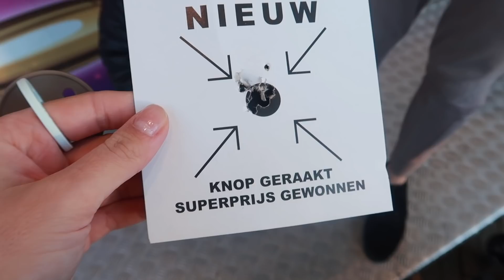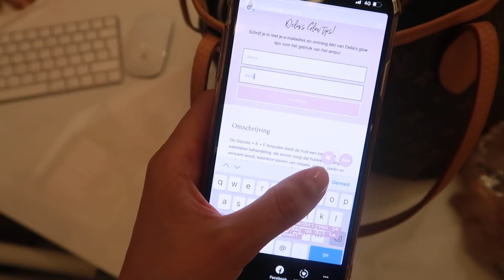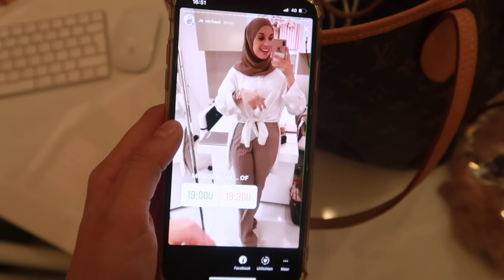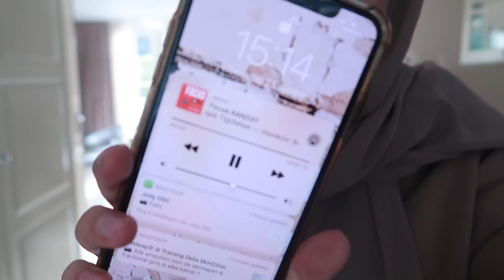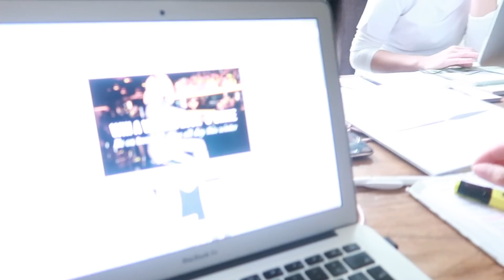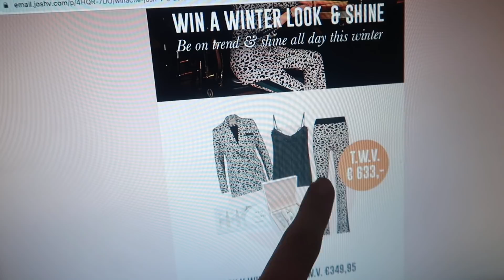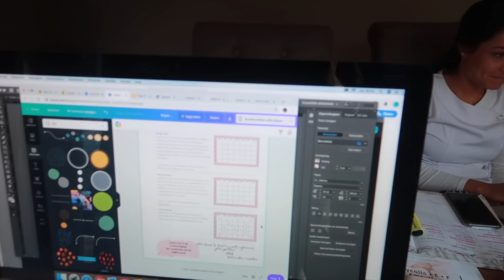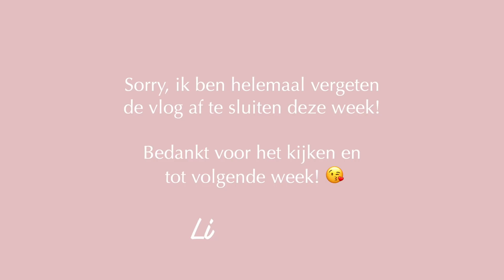Drink jij nog steeds melk?!🤢| Vlog # . | Delia Skin Master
Hi Girls,

Deze week was het voor de kindjes herfstvakantie en dat is voor mij altijd een uitdaging met werk😅 Maar gelukkig was alles goed geregeld en kon het werken gewoon doorgaan! En na vele vragen van jullie, leg ik jullie eindelijk uit waarom zuivel zo slecht voor je huid kan zijn en wat je kan eten en drinken om de zuivel je lichaam uit te krijgen! Ik probeer jullie wat meer van de werkvloer te laten zien, vinden jullie dit leuk en hebben jullie nog andere suggesties nu ik weer werk?
(p.s ik zei ik het stukje over zuivel, kalium maar bedoelde Calcium Koekkoek🤪)

S K I N T O O L S

T R E A T M E N T
Maandag t/m zaterdag 09:00 – 17:30

DELIA ERDOGAN
HUNZEBOS 2A
1447 TX PURMEREND

W I E  B E N  I K?
Mijn naam is Delia Erdogan en ik ben actief te volgen op de social media kanalen ‘Delia Skin Master’. Als Skin Master weet ik alles over de huid en streef ik ernaar om iedereen aan een stralende droomhuid te helpen. In het afgelopen jaar heb ik mij vooral gefocust op mijn onderneming Delia Skin Clinic, die in 2018 is uitgeroepen tot populairste salon van Nederland!

In het dagelijks leven ben ik onderneemster en mede-eigenaresse van Delia Skin Clinic, YouTuber, vrouw van, moeder van een kleuter, een peuter en zwanger van een derde. Het zijn nogal wat ballen die ik in de lucht houd, maar met mijn optimistische en ambitieuze visie op het leven combineer ik het waarmaken van mijn dromen met het gezinsleven. Door middel van mijn wekelijkse vlogs en dagelijkse instagram posts geef ik mijn volgers een kijkje in mijn drukke leventje. De thema’s die vooral terugkomen in mijn vlogs zijn skin, beauty, health, business en lifestyle. Met mijn totale social media bereik van 140K volgers deel ik adviezen, weetjes en tips over een droomhuid, het leven van een Girlboss, gezonde voeding en levensstijl. In het laatste thema hebben mijn dagelijks leven, mijn kindjes en mijn zwangerschap een grote rol.

Mijn succeservaring als Girlboss van Delia Skin Clinic stimuleert mij om andere meiden te motiveren om ook hun successen te behalen en te geloven in hun dromen.  Ik ben ervan overtuigd dat iedereen zijn of haar doelen en dromen kan bereiken. Aan de hand van motivational speeches probeer ik zoveel mogelijk meiden te inspireren en motiveren om hard te werken voor en aan hun dromen.